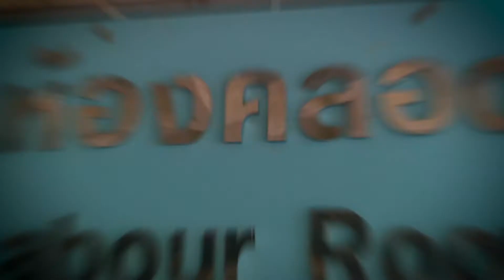KHONGKWAN STORY เธอคือ "ของขวัญ"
น้องของขวัญ เกิดวันอังคารที่ 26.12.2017 เวลา 07.48 น. น้ำหนักแรกเกิด 3,060 กรัม ณ.โรงพยาบาลศรีณครินทร์ มหาวิทยาลัยขอนแก่น อ.เมือง จ.ขอนแก่น
     ในวันที่ 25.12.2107 ในวันคริสมาสต์ แม่อ้อมไปพบหมอกับพ่อชิตตามกำหนดที่หมอนัดตรวจการฝากครรภ์ตามปรกติ หมอบอกว่าแม่อ้อมต้องเข้าห้องคลอดเพื่อรอคลอดได้แล้วนะเพราะตอนนี้มดลูกเปิดมา 2 ซม. แล้ว หมายถึงของขวัญหัวมาจ่อพร้อมที่จะได้เวลาออกมาลืมตามองโลกแล้ว พ่อชิตตื่นเต้นมากเฮ้ยจะคลอดวันนี้เลยหรา วันดีนะนี้เป็นวันที่ทุกคนมีความสุข เพราะเป็นวันคริสมาสตร์ของปี 2017 พอดี ได้แต่นอนรอเช็กอาการภายในห้องคลอดแม่อ้อมเริ่มปวดแผลจากการที่หมอใช้นิ้วสอดเข้าไปเช็คมดลูกทำให้เกิดแผลฉีกเพิ่มเลือดไหลออกตลอด เพื่อเป็นการช่องให้เด็กพร้อมออกมา ซึ่งก็นอนปวดท้องรอให้มดลุกเปิดเพิ่มขึ้นเรื่อยๆนอนปวดท้องรอทั้งคืน จนพ่อชิตเป็นกังวลเพราะห่วงทั้งแม่และลูกในท้องกลัวจะไม่ปลอดภัยได้แต่เดินรอนอกห้องคลอดไปมาทั้งคืน แต่ในใจก็แอบตื่นเต้นว่าจะคลอดมาทันวันนี้หรือเปล่าน้อ รอแล้วรอเล่าจนข้ามคืนมาอีกวัน คือเช้าวันอังคารที่ 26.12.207 ตอนเช้า 07.48 แม่อ้อมก็ได้คลอดน้องของขวัญออกมา คลอดปรกติ แม่และเด็กแข็งแรงปลอดภัยทั้งคู่ คุณยายของน้องของขวัญก็อยู่เฝ้าการคลอดมาตลอดเช่นกันตื่นเต้นพอๆกับพ่อชิตเพราะเป็นหลานคนแรกของบ้าน และนี่คือเรื่องราวของน้องของขวัญ ปล.เครดิต ขอบคุณเพลงประกอบ "เธอคือของขวัญ" ของพี่สิงโต นำโชค